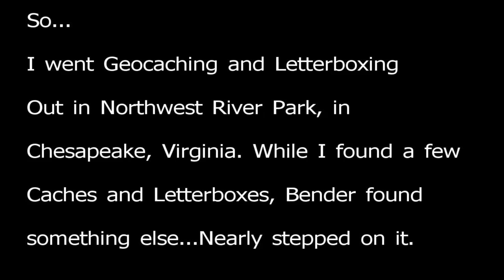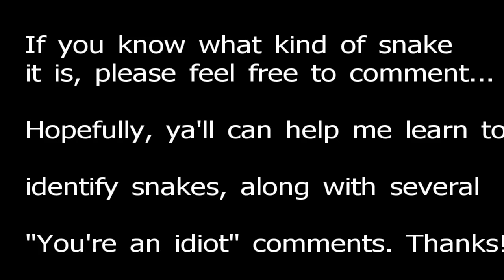What kind of Snake did we find?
We were out Letterboxing and Geocaching when Bender Oak (my dog) nearly stepped on a baby snake on the side of the trail.  We got a safe distance away, and I zoomed in on it to record some video.  I'm curious as to what type of snake it is, I tried looking it up, and all I could find were pictures of Adult snakes, with descriptions of Baby Snakes.  I know lots of people are gonna call me and my dog a bunch of idiots, but I'm genuinely curious as to what type of baby snake hatches/is born this early in March/Spring.